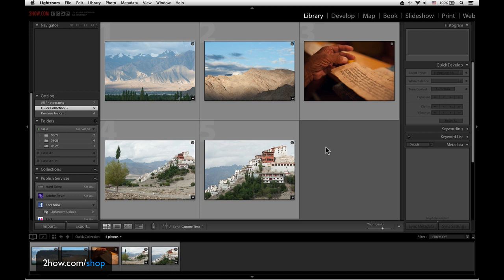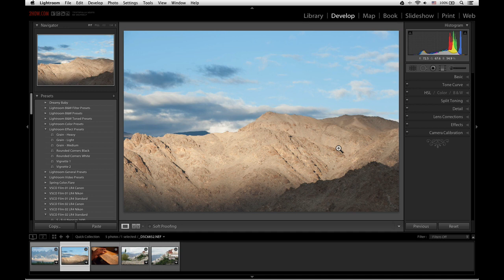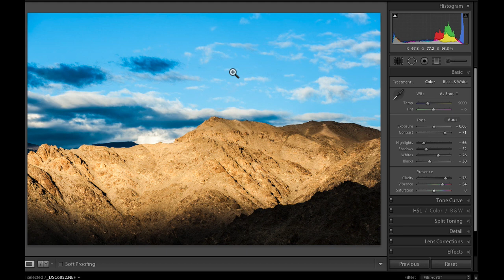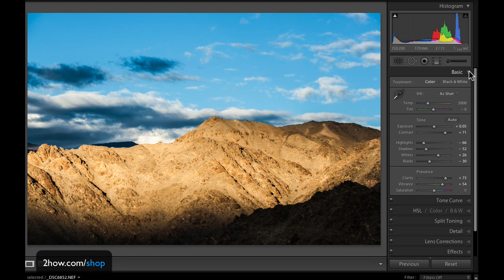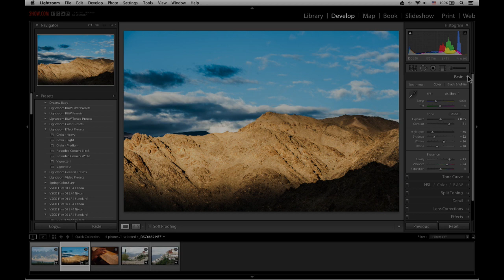Lightroom 4 No.22 Bonus Track 1 - [Thai]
เรียนรู้วิธีการเตรียมไฟล์เพื่อที่จะปรับแต่ง ตัวอย่างที่ 1

การเตรียมไฟล์ก่อนการปรับแต่งภาพเป็นเรื่องสำคัญ ที่ถูกละเลยมาตลอด ทั้งที่ศาสตร์ของเรื่องนี้ในสมัยก่อน เป็นเรื่องที่ต้องเรียนรู้กันอย่างจริงจัง มีหนังสือและตำราที่พูดถึงเรื่องนี้มากมาย เพราะมันช่วยให้รูปของเรามีพื้นฐานที่ดีในการปรับแต่งต่อได้อย่างมีประสิทธิภาพ

พี่หาวมีรูปอยู่ 5 รูป ที่จะมาแสดงให้ดูว่าจะทำอย่างไร และปรับแต่งต่อให้ดูในคราวเดียว
พี่หาวของแบ่งออกเป็นตอนๆ ตอนละรูป (จบในตอน) ตอนนี้เป็นตอนแรก

เชื่อว่าถ้าได้ดูแล้วสามารถนำไปใช้งานกับรูปตัวเองได้อย่างมีประสิทธิภาพอย่างแน่นอน